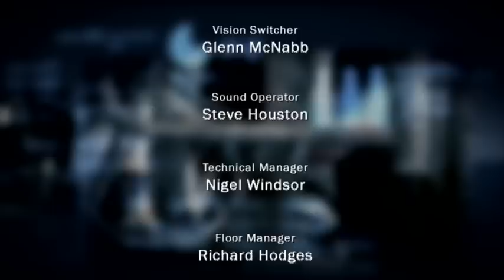TOWER Sector Report Ep 22: Calving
Country99TV's flagship current affairs-style show, offering in-depth interviews, analysis and lively debate around all the news topics that matter to you. Presented by award winning journalist John Stewart. This week we investigate how dairy farmers are gearing up for this crucial time of year, with nearly 4 million new calves on their way into the supply chain.